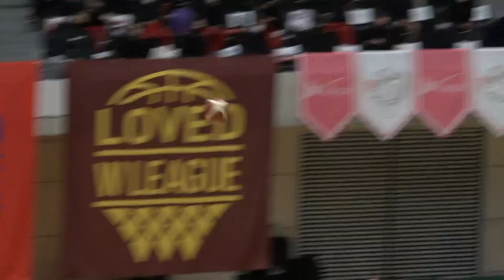【ダイジェスト映像】第23回Wリーグ 2021年10月24日(日) トヨタ紡織サンシャインラビッツ vs 三菱電機コアラーズ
第23回Wリーグ　2021年10月24日(日)　＠群馬県高崎アリーナ
トヨタ紡織サンシャインラビッツ vs 三菱電機コアラーズ